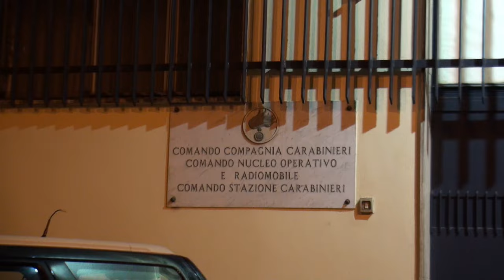Video CC: In quattro assaltano un bar ricevitoria: uno è stato arrestato dai Carabinieri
In tarda serata, intorno alle 22.30, era pervenuta al 112 NUE una richiesta d’intervento da parte dei dipendenti di un bar con annessa sala giochi, sito nella frazione Piano Tavola di Belpasso, a seguito di una rapina perpetrata da quattro individui col volto travisato.